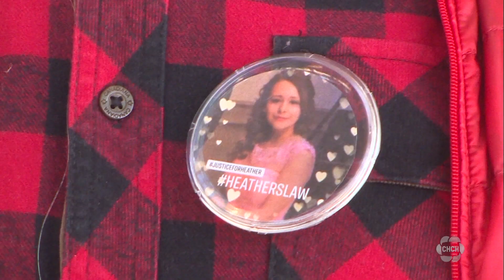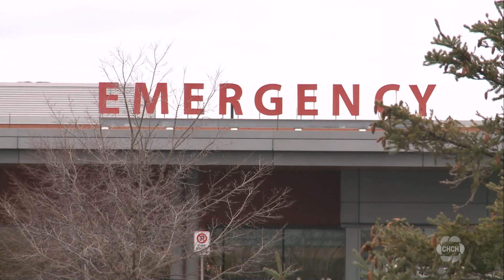St. Catharines community calls for coroner’s inquest into Indigenous woman’s death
Family, friends, and community members gathered in St. Catharines on Friday for a round dance to honor the life of Heather Winterstein, a young Indigenous woman who died at a St. Catharines hospital last year. The community has been calling for a coroner’s inquest into her death.

According to her family, Winterstein went to the emergency room with severe back pain on Dec. 9th, 2021. Her mother says the staff gave her Tylenol and told her to go home.

Winterstein returned the next day when the pain intensified, but her family says she was left in the waiting room until she collapsed. Winterstein died that night from Group Strep A, a flesh-eating disease. Her mother and community members feel her death could have been prevented.

“She was part of a marginalized group that she was a recovering addict as well and it was unfortunate that my feeling is that there was a judgment made about her which resulted in her unfortunate passing,” Francine Shimizu said.

A coroner’s investigation that was launched still isn’t complete. Niagara Health conducted its own internal review earlier this year and shared the findings with the family. This week, in memory of Heather Winterstein, Niagara Health is beginning an external assessment of the emergency department to improve patient care and experiences for Indigenous people.

Shimizu is happy that they’re taking these steps, “I’m hoping as a result of this there’s going to be some super change.”

The assessment will conclude in mid-2023 with a public report of findings and recommendations that will help support a high-performing emergency department that provides quality care for Indigenous people.

The family and community say more needs to be done including a coroner’s inquest. According to the office of the chief coroner, a decision hasn’t been made yet. In a statement, they say “inquests generally only take place when all other investigations and any prosecutions have been conducted…”

The community is also working on passing a law named after Heather where no Indigenous person should be segregated and not attended to in the emergency room due to their heritage.